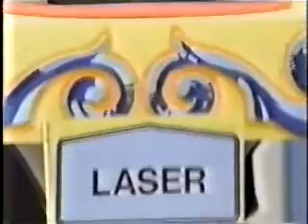The Price is Right - February 20, 1990 (1)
Special half-hour episode. Part 1.